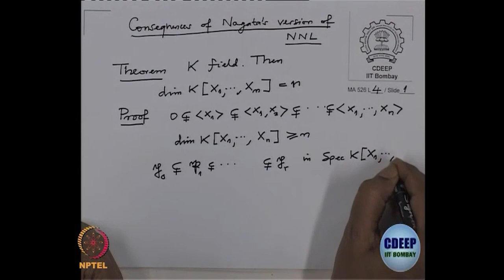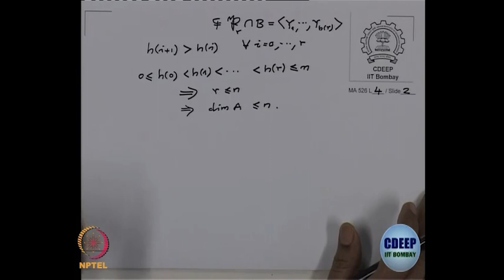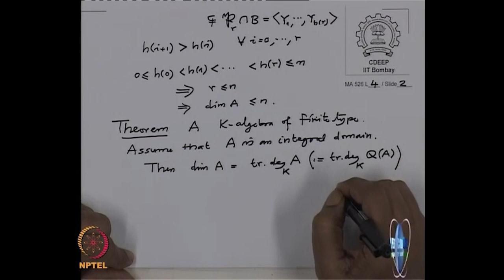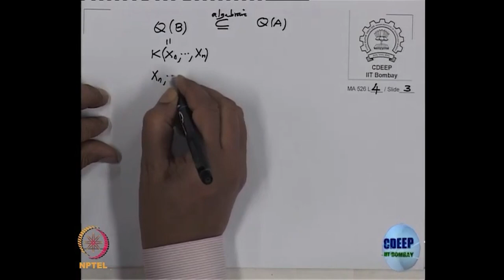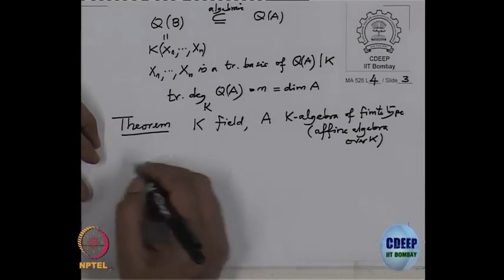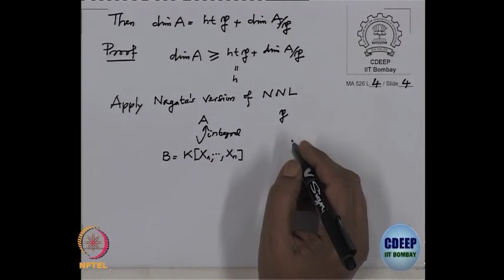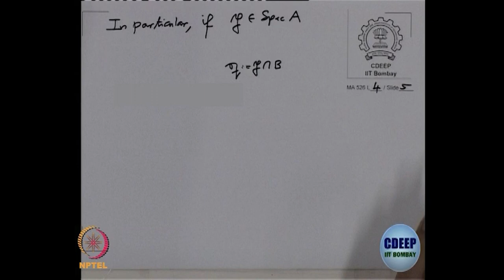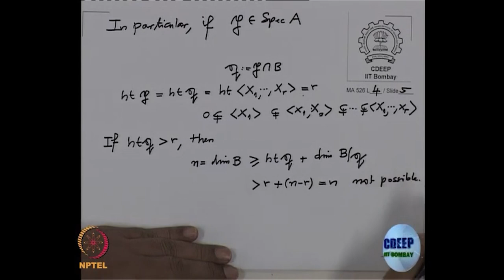Dimensions of Polynomial ring over Noetherian rings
Subject : Mathematics
Course Name : Commutative Algebra